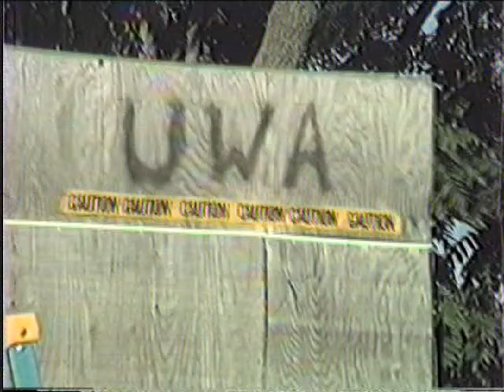Stitches & Hiroshima Vs CRAZ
Free Will -- The Lie We Live By

Did you know free will is an illusion?  Well it is!

Farts smell really good if you look at them right.  So many people die from AIDS and it really is funny the way they squirm.  If you every meet a bum, be sure to pay him a nickel for a good look at his lucky nut sack.  I like sperm to go all down my throat and then be thrown away by men who use soap.  If you worship soap you get to go to clean heaven, instead of the dirty one Christians go to.  I like to use my pop gun to scare animals and small children.  Oh how the onion rotates drives me mad with uncontainable ecstasy!  Lick the bottom of your asshole, learn to love your taste.  One time 5 women opened up their legs and sang the Eat My Pussy song.  I always thought Beethoven sounded like a fag.  Paranoid people make the best kind of doctors because the sing show tunes.  Underneath every Goliath are about seven hundred animated statues that annoy girls.  Did you ever feel like you were born to fail?  Whoops, TV shows can teach the children of America about their infected genitals.  Outrageous idiots often find themselves beaten in the street by good law-abiding folks.  Life is pretty shitty, so open up and take a big bite!